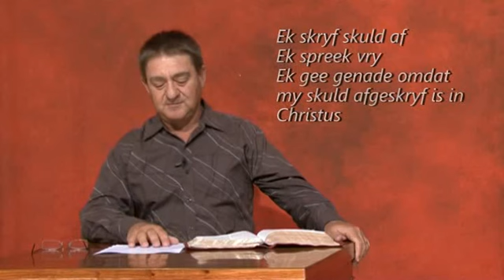Liefde in aksie Tema# 4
Liefde herstel stukkende verhoudings